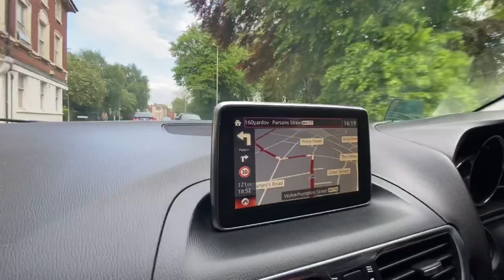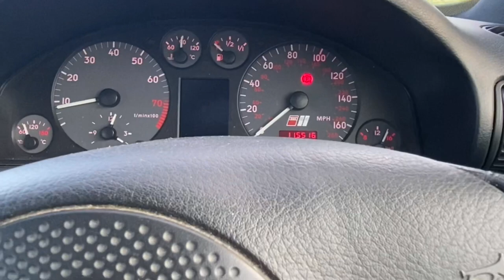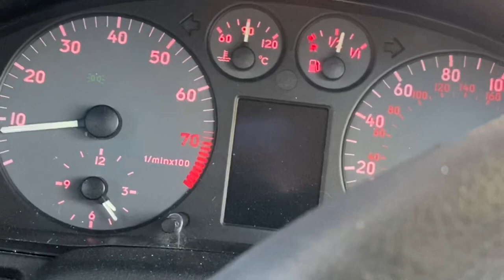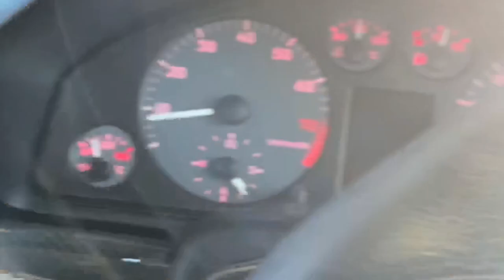'THE CACTUS IS BACK' EP. 1 - We bought Audi S4 B5!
We bought probably the cheapest running Audi S4 B5 in the UK. We would like to share the renovation process of this future classic. Enjoy this journey with us!